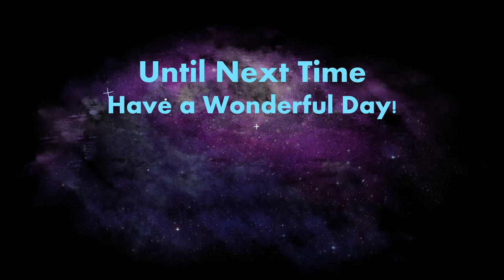Monster Hunter: Rise | First Impressions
Welcome to a special episode of Monster Hunter: Rise! Today I talk about all the things I've liked and disliked so far... Also a bit about a willy with teeth...

Kynseed
Medieval Dynasty

"Monster Hunter Rise is an action RPG developed by Capcom that will transport players to the colorful Kamura Village. After hunters equip their armor and select from one of the various weapon types, all-new hunting grounds await, including the ancient Shrine Ruins and more. Hunters can tackle these challenges solo, or with up to three other players in local or cooperative online play."